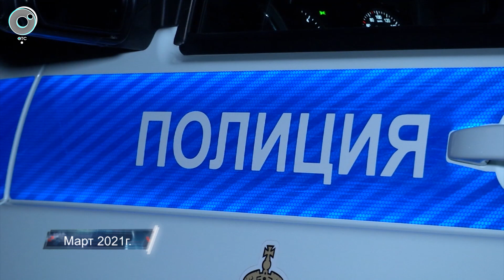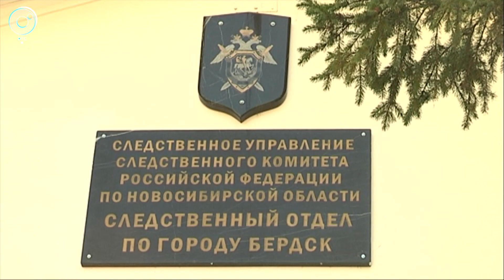Дело домашнего тирана из Бердска дошло до суда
В Бердске под суд отдают домашнего тирана, который в марте этого года расправился со своей женой и едва не убил родного отца. Причём незадолго до случившегося женщина смогла вызвать полицию, но приехавший наряд посчитал, что конфликт исчерпан, поскольку дверь им никто не открыл.

Говорят, скандалили в той семье постоянно. Супруга жаловалась на рукоприкладство мужа и частенько ходила с синяками. Свёкр, вмешивался в конфликты, пытаясь урезонить отпрыска, но и он не справился с сильным мужчиной. Накануне трагических событий, после очередного дебоша тирана всё-таки забрали в отдел полиции. Однако там с ним провели профилактическую беседу на тему подобающего поведения и отпустили домой.

Изрядно приняв на грудь и взяв в руки нож, тот с удвоенной силой стал гонять жену по квартире.

— После возвращения обвиняемого домой конфликт с супругой продолжился, — рассказала Екатерина Петрушина, старший помощник по взаимодействию со СМИ СУ СКР по Новосибирской области. — В ходе ссоры потерпевшая громко кричала о помощи, о чём соседи сообщили в полицию. Однако своевременной реакции сотрудников правоохранительных органов не последовало. В результате чего, фигурант по делу нанёс своей супруге множественные удары ножом, от которых она скончалась на месте происшествия от обильной кровопотери.

Услышав истошные крики женщины, соседи действительно вызвали полицию и патрульные прибыли по адресу, но дверь им уже никто не открыл. Спустя час душегуб сам набрал 112 и сообщил, что совершил преступление.

— Прибыв повторно в квартиру, сотрудники полиции обнаружили тело 29-летней женщины, — рассказала Юлия Хабибуллина, врио начальника ОИиОС ГУ МВД РФ по Новосибирской области. — И 60-летнего отца злоумышленника с резаной раной лица, который был доставлен в медицинское учреждение.

Работа над этим уголовным делом завершена, следственный комитет передаёт материалы на утверждение прокурору. Тирану грозит серьёзный срок. А вот расследование в отношении полицейских, допустивших такую фатальную халатность, ещё продолжается.

Елена Лыкова